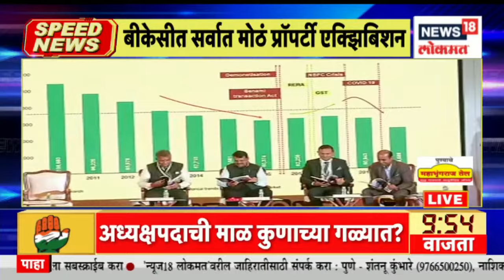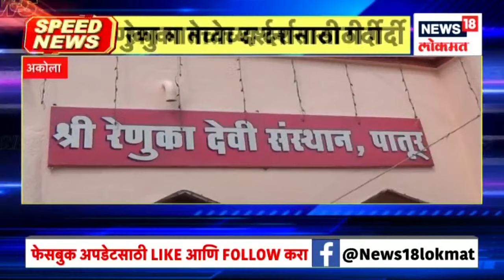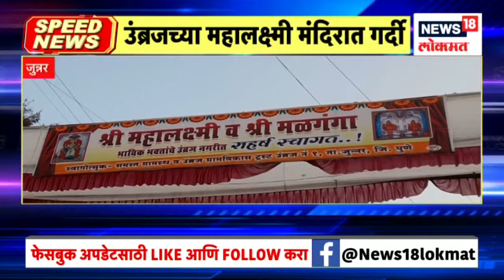Top Headlines of Night | Speed News | News18 Lokmat | Sep 30, 2022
The Shinde group is making vigorous preparations for the Dussehra gathering to be held in BKC. The Thackeray's Shiv Sena has also started preparations for the Dussehra gathering, but the conflict between the two is still on. Now after Shinde group's teaser, Thackeray group's teaser is also seen.

शिंदे गटाकडून बीकेसीमध्ये होणाऱ्या दसरा मेळाव्याची जोरदार तयारी सुरू आहे. मूळ शिवसेनाही दसरा मेळाव्याच्या तयारीला लागली आहे, पण दोघांमधील संघर्ष अद्यापही कायम आहे. आता शिंदे गटाचा टिझर आल्यानंतर ठाकरे गटाचाही टिझर पाहायला मिळतोय.
n18oc_news